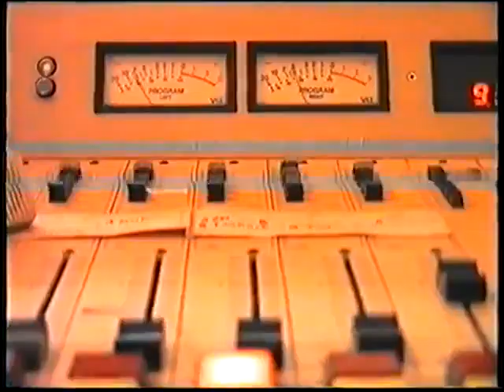Владимир Кузьмин в студии Европа плюс Саратов интервью 1997 год